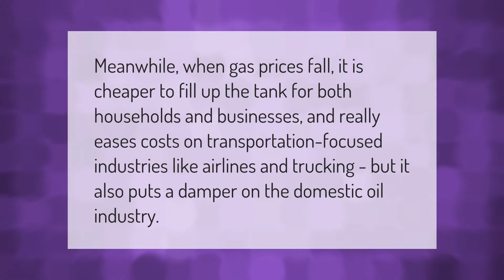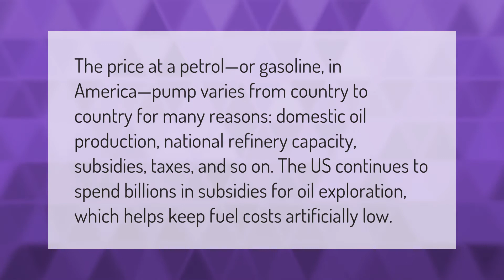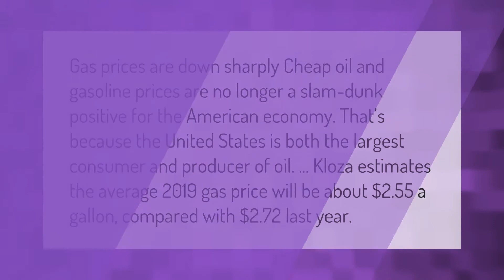What does it mean when gas prices drop?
00:00 - What does it mean when gas prices drop?
00:35 - What state has lowest gas prices?
01:14 - Why is gas so cheap in the US?
01:49 - Are low gas prices good for the economy?
02:25 - What happens when oil prices fall?

Laura S. Harris (2021, January 20.) What does it mean when gas prices drop?
    AskAbout.video/articles/What-does-it-mean-when-gas-prices-drop-212498